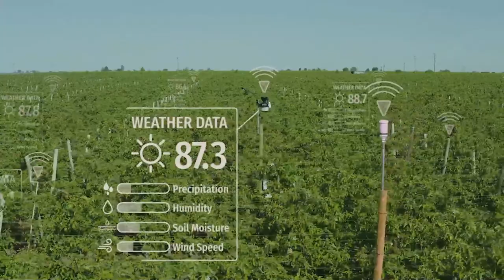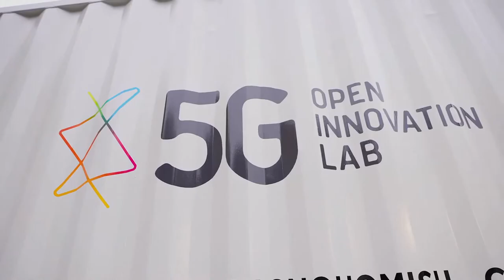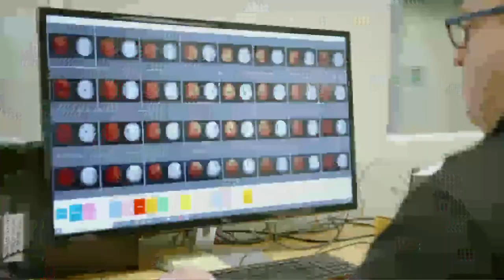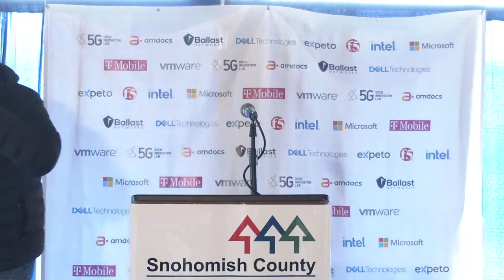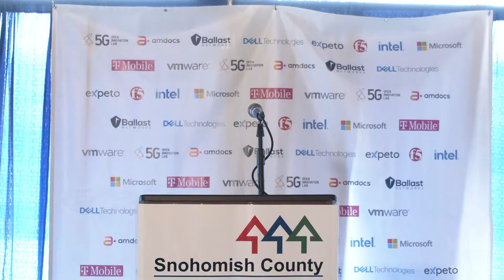5G Open Innovation Lab - Snohomish County Food Resiliency Project Press Conference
On February 2, 2021, the 5G Open Innovation Lab will host a press conference to announce the launch of its first application development field lab for the agricultural industry with dedicated access to a 5G-capable network and edge computing platform.  The field lab is the cornerstone of the Food Resiliency Project, an economic development initiative funded by a grant through the Coronavirus Aid, Relief, and Economic Security Act (CARES Act), to bring together food growers, and distributors with technology companies to collaboratively develop new capabilities that will improve the resiliency of Snohomish County’s agriculture sector.